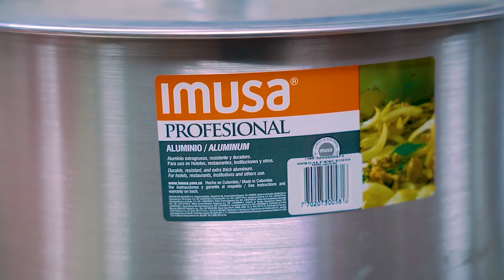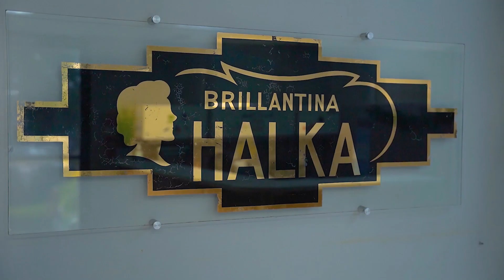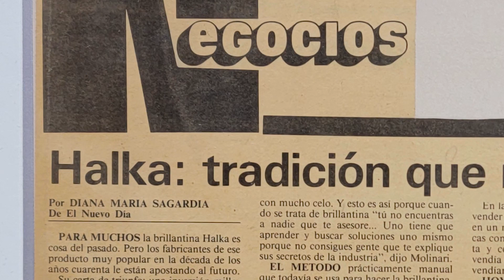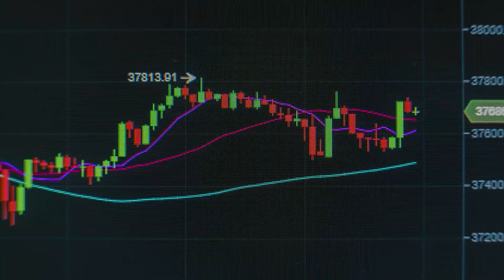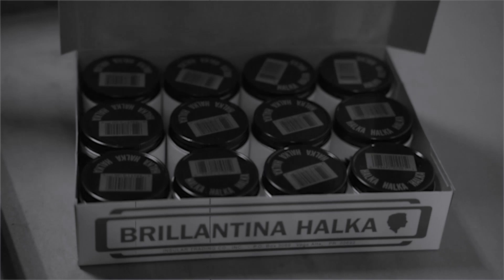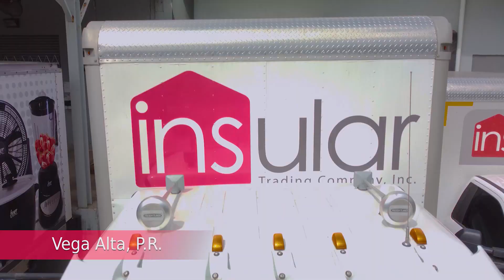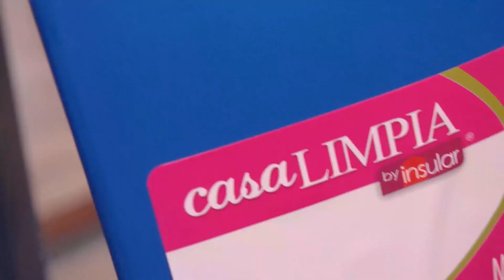Impactante historia de emprendimiento 💪🏻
Conoce esta impactante historia puertorriqueña de superación y emprendimiento.